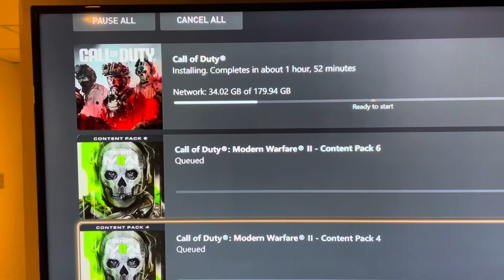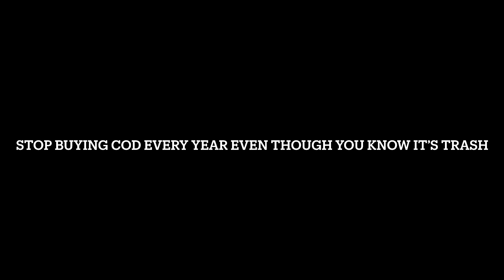MW3’s Beta Gave Me AIDS..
Yeah I’m a bit late to the beta and I haven’t posted a normal video for a while, but I will be getting on track in a little while, so be prepared GAMERS…